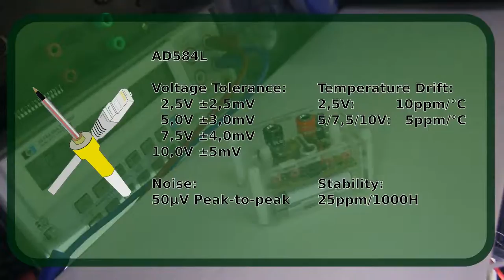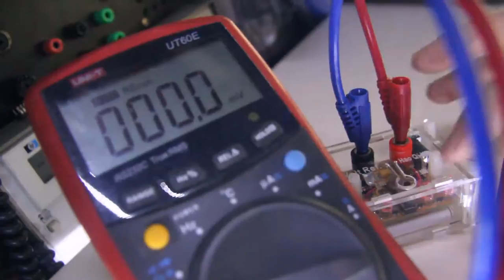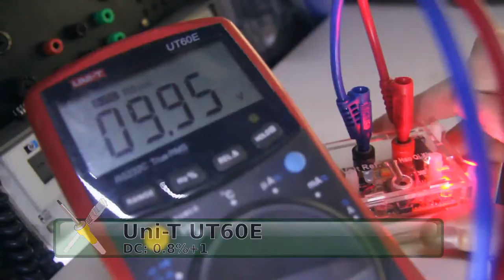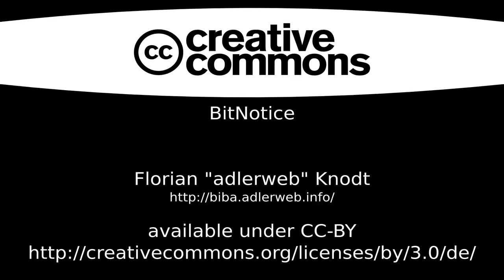BitNotice #7 AD584L Voltage Reference vs. HP3478A, Uni-T UT60E & PeakTech 2010